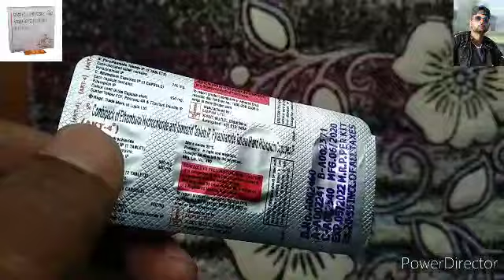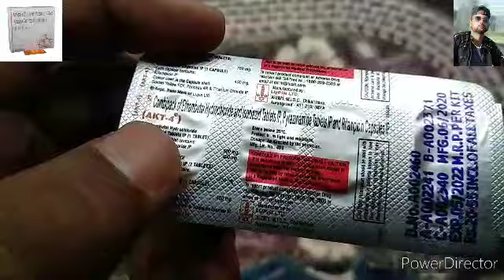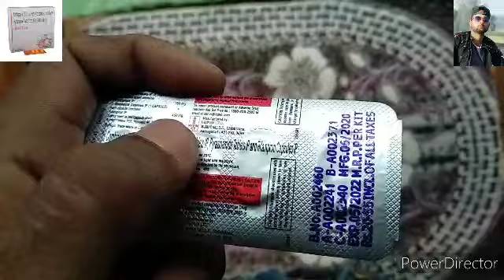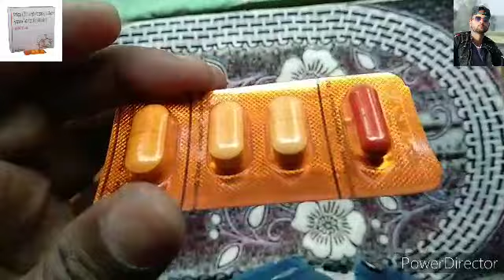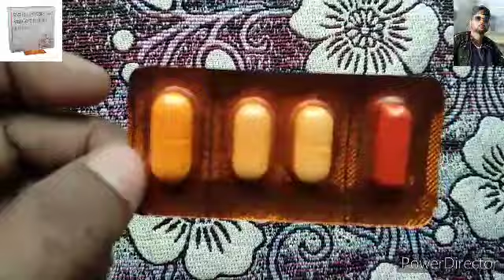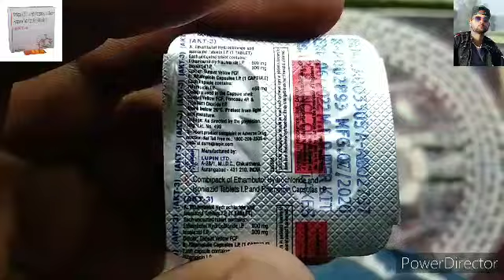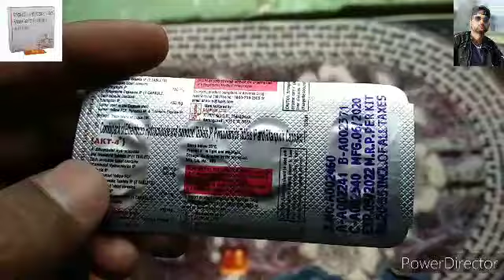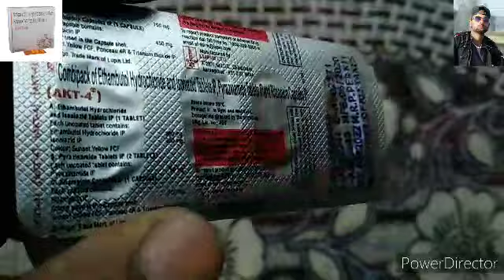Akt 4 Tablets Kit TB Tuberculosis ट्यूबर्कलोसिस टी बी की दवाई Tb Ki dwai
Name- Akt 4 Tablets
Sults-Combipak .of .Ethambutol. Hydrochloride. and .isoniazid. tab. and.Rifampicin Capsule.
Use - Tb - तुबेरक्लेस Tubercle
टी बी की दवाई

टी बी, ओर बगन्द्र बीमारी के वीडियो के लिंक

T B टी बी की दवाइयां वीडियो लिंक Akt2, Akt3, Akt4, Rifa 6, Rcnack Capsul Video के नीचे दिए लिंक पर क्लीक करे

Akt2 टेबलेट लिंक नीचे क्लिक करे

R Cnac Capsul नीचे लिंक पर क्लिक करे

T B की दवाई वीडियो देखे नीचे लिंक पर क्लिक करे

Akt4 टेबलेट के लिए नीचे लिंक पर क्लिक करे

T B, टी बी की बीमारी किसे फलती है देखे बहुत ज़रूरी देखे ओर tb से बचने के बचाव नीचे लिंक पर क्लिक करे टी बी की बीमारी की वजा से हमारे लेट्रिन की जगा पर बगन्द्र फिस्तुला भी हो जाता हो जो ओप्रशन के बाद ठीक नहीं होता वीडियो देखे

Rifa 6 Tablet TB की दवाई वीडियो देखे नीचे लिंक पर क्लिक करे

TB टी बी का इलाज किसे करे दवाइयां कहा कराये नीचे लिंक पर क्लिक करे

Akt4 Tablet part1 जानकारी देखे वीडियो पर लिंक करे TB बगन्द्र की बीमारी ख़त्म करे लिंक पर क्लिक करे

TB की वजा से बगन्दे फिस्तुला होता है वीडियो देखे लिंक पर क्लिक करे

टी बी की दवाई लिंक

टी बी की दवाई की वीडियो के लिंक नीचे दिए है फुल कर्स की वीडियो देखे, Akt4 tablet, Akt3 tablet, Akt2 tablet, की फुल जानकारी देखे

Akt2 टेबलेट की जानकारी नीचे लिंक पर क्लिक करे

Akt3  टेबलेट की जानकारी नीचे लिखा पर क्लिक करे

Akt4 टेबलेट की जानकारी के लिए नीचे लिखा पर क्लिक करे

हमारे चाइनल का लिंक है इसको प्लीज, शेयर Shar करे प्ल्ज़ ओर सुक्राइब करे, शेयर ज़रूर करे